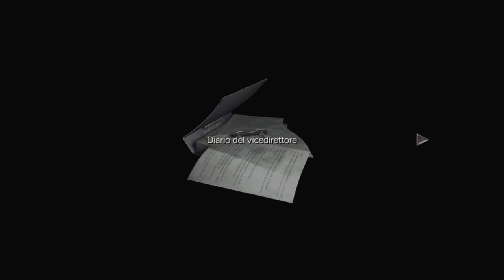Resident Evil 0_7